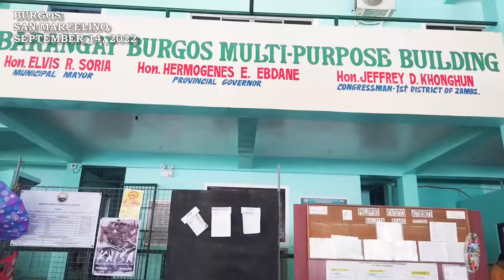KALINGANG GOB JUN EBDANE SA BAYAN NG SAN MARCELINO, ZAMBALES, September 2022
Mula noon hanggang ngayon, hindi matatawaran ang lawak na natulungan ng Pamahalaang Panlalawigan. Labis naman ang galak at pasasalamat ng mga kababayan nating natulungan ni Gob. Ebdane sa pagtupad sa kanilang kahilingan.

KALINGANG GOB JUN EBDANE SA BAYAN NG SAN MARCELINO, ZAMBALES

Asahan po ninyo na ang mga serbisyo at programa na ipapatupad ng Pamahalaang Panlalawigan sa ikabubuti ng nasasakupan ay nasa mataas na antas at kapaki-pakinabang.